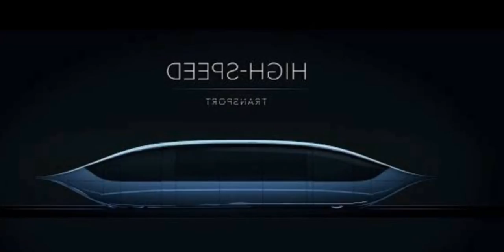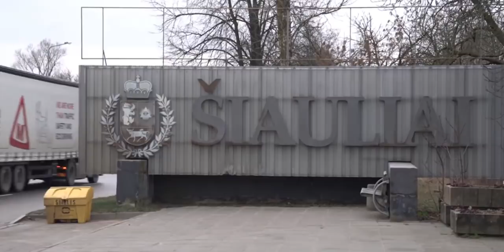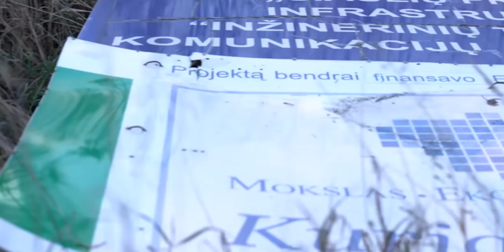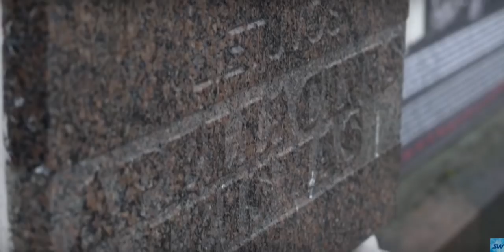23.12.2018 SKY WAY CAPITAL Литва, Судебная тяжба !!!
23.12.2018 SKY WAY CAPITAL Литва, Судебная тяжба !!!
Транспортную инфраструктуру SkyWay можно возвести в любой местности. Элементы её архитектуры имеют большое число вариаций, что делает каждый транспортный узел уникальным с визуальной и функциональной точек зрения.

Проект организации зданий и пересадочных станций предусматривает непрерывное движение транспорта без расписания. При такой планировке пассажиры смогут быстро и комфортно пользоваться транспортом, не тратя времени на ожидания.